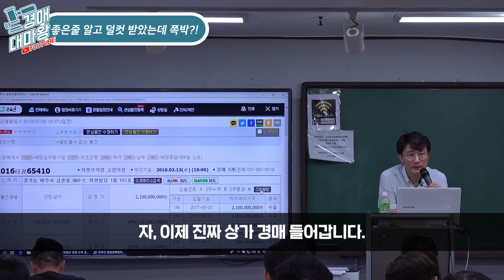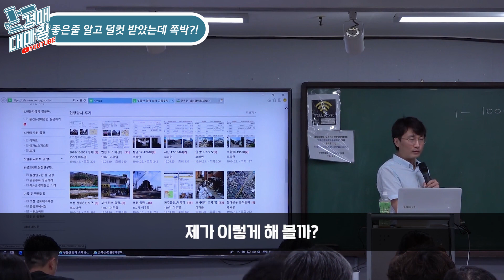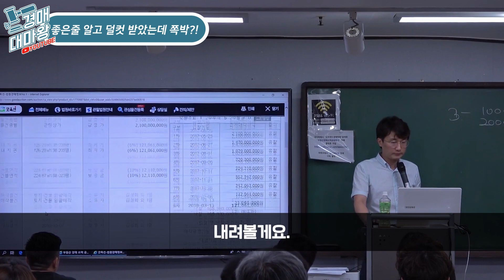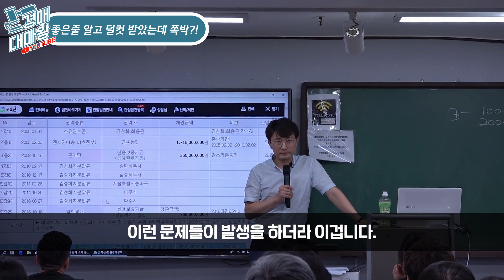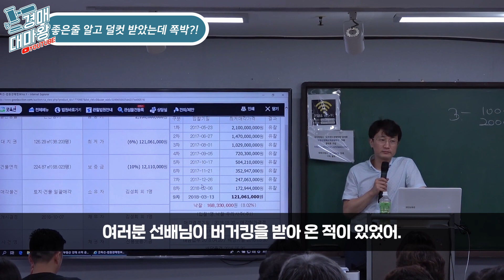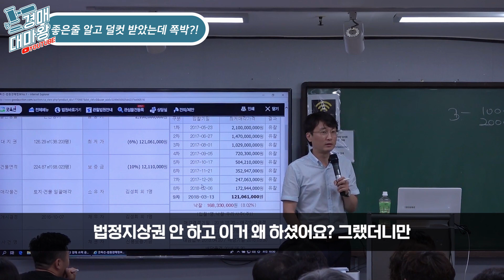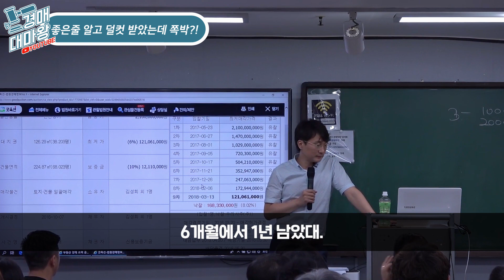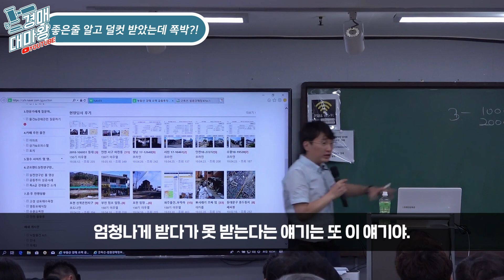임대료 많이 나오는 상가가 쪽박상가다